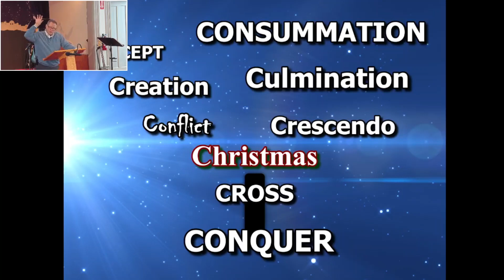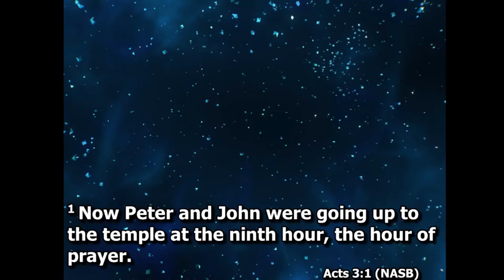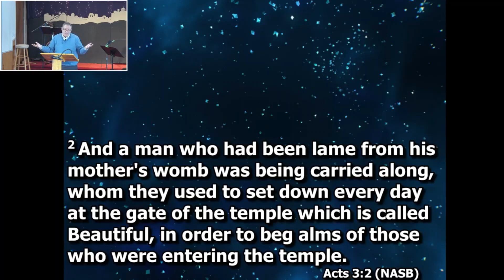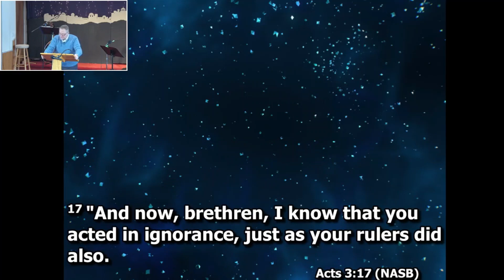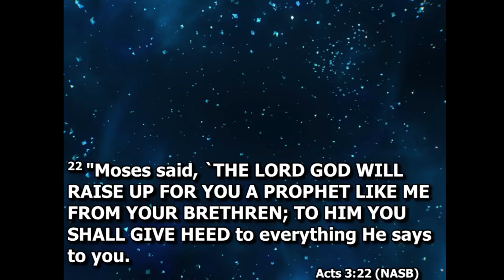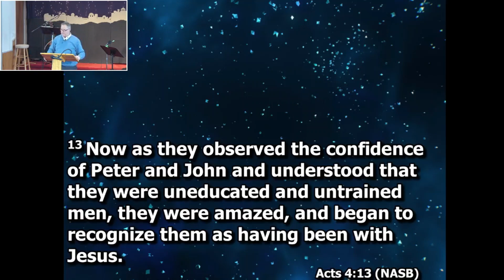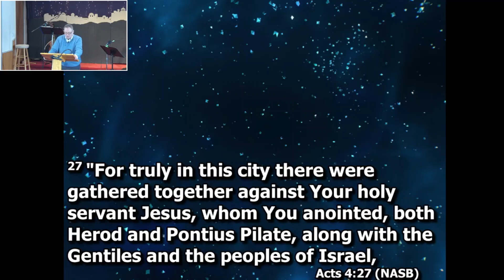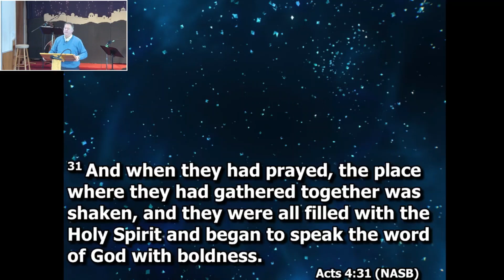BSFC Sermon 1 7 23